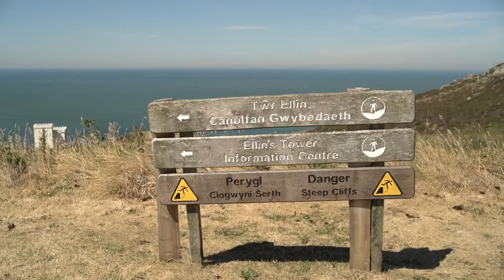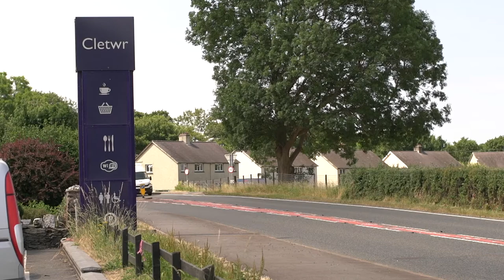Rural Development Programme Case Studies the journey from LEADER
Learn how a community hub in Ceredigion and a hydro energy scheme in Anglesey have continued to progress from humble beginnings.